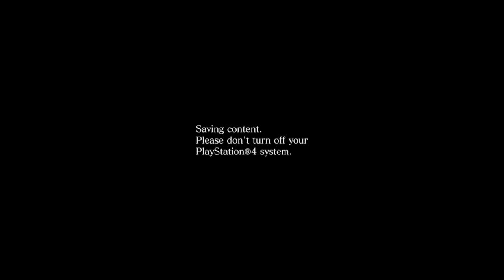Let's Play! RESIDENT EVIL 6 Part 1 (Leon/Helena)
The best of the worst of the series.